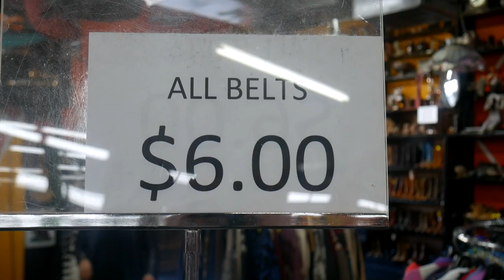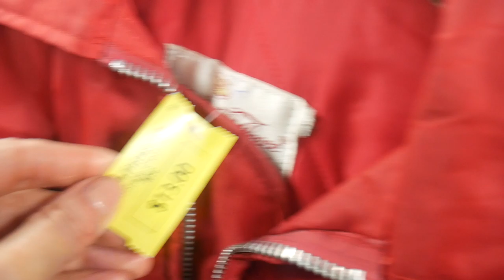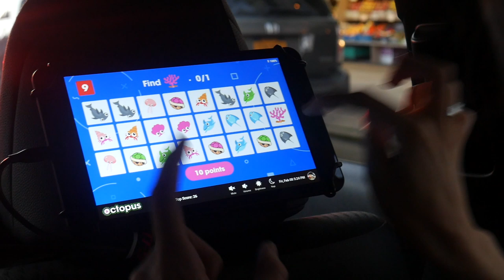THE BEST VINTAGE & THRIFT STORES IN NYC | VLOG 202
Definitey check out those, as well as:

Mirth Vintage (pricey but curated beautifully) - Greenpoint
Fox & Fawn - Greenpoint, same street as Mirth

Angel Thrift - 48 W 22nd St NYC
City Opera - 222 E 23rd St NYC
Housing Works - 157 E 23rd NYC
Vintage Thrift - 286 3rd Ave NYC
(all of those are within a couple blocks of each other)

& follow Ciena on IG: @cienarae

Duan Mackenzie
442 Lorimer St suite E #140